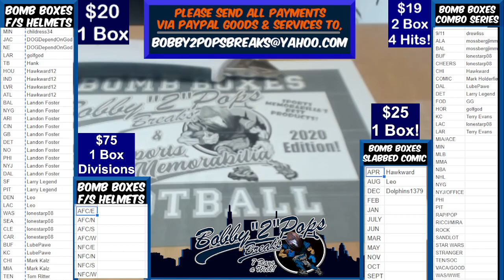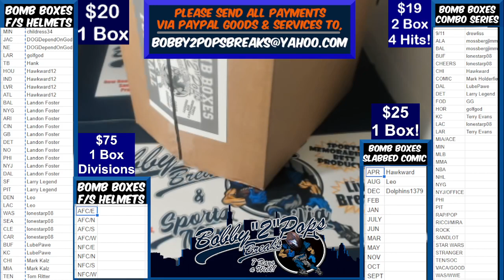9 6 21 Bomb Boxes FS Football Helmets 1 Box Break J Landry Custom Speed Authentic Helmet CLE